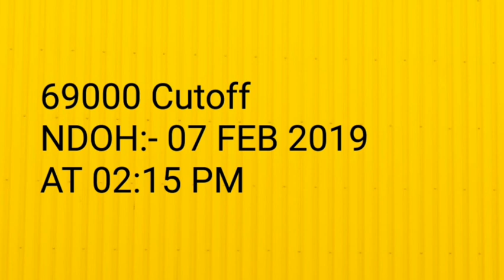शिक्षक भर्ती कट आफ कोर्ट अपडेट teacher recruitment court update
इस वीडियो में शिक्षक भर्ती परीक्षा के इलाहाबाद हाईकोर्ट अपडेट दी गई है